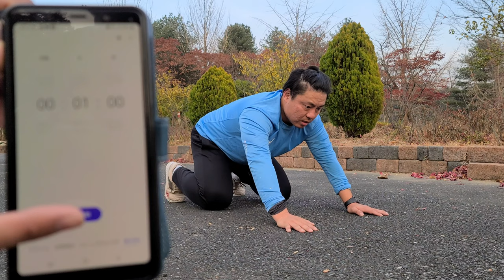【韓国人男性】 一分で腕立て伏せは何回出来る Vol.2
この間プッシュアップのチャレンジをしました。その時から一か月後になってまたチャレンジしてみました。今回は一分プッシュアップを何回出来るか一緒に見ましょう。

2 Korean boys try to do push-ups and see how many of them we can do in a minute.